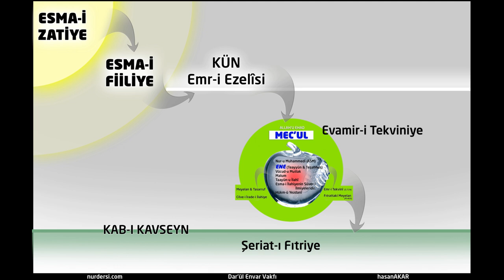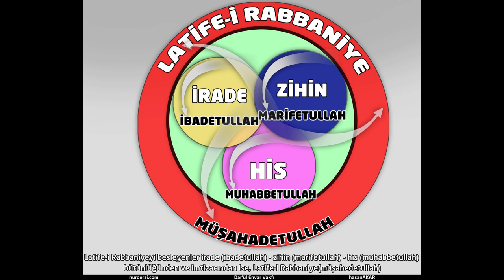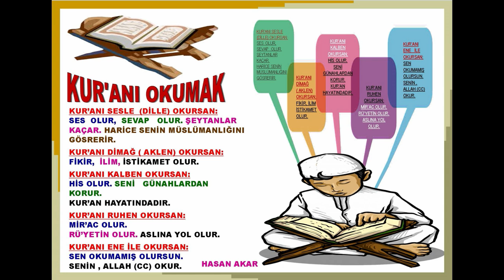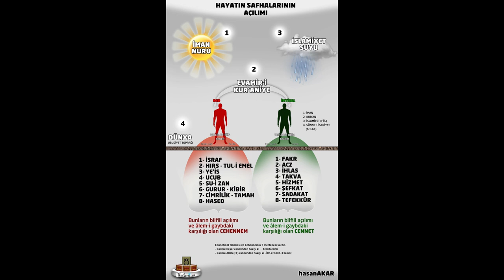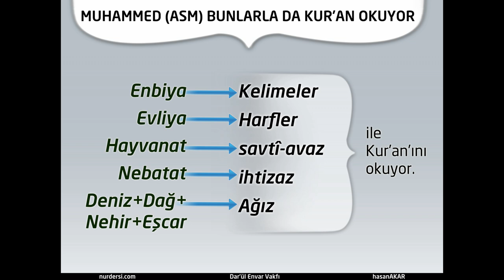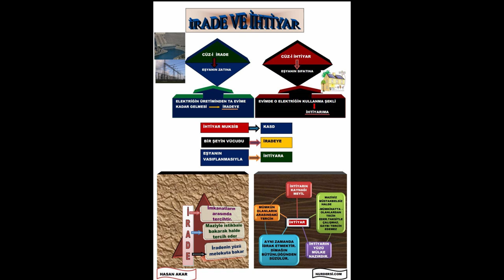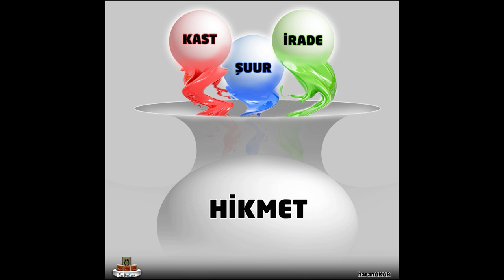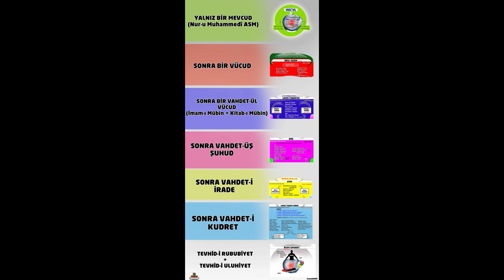Psikoloji -423..(Kur’an ayetlerinden)